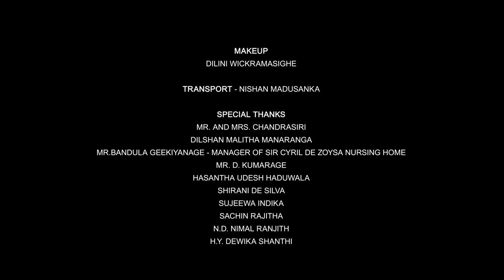Hitha Hondatama Riduna (හිත හොඳටම රිදුණා ) | Sandaru Priyanwada | Official Music Video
Artist | Sandaru Priyanwada
Lyrics | Sugathadasa Heendeniya
Melody | Sampath Chularathna

Violin and String | Dilshan Malitha Manaranga
Classical Guitar  | Sanka Givantha
Bass Guitar | Sameera Sampath
Keys  | Tharindu Madhawa Thotagamuwa

Recorded, Mixed, Mastered | Tharindu Madhawa Thotagamuwa @ TMT Music

Visual Tricks Production

Editing | VFX & Color Grading
M.J. Lakshitha
Sanjaya Dissanayake

Videography | Gayan Siyasinghe

Lighting | Dinuk Samarasinghe

Cast
Vishmi Sasanga Dewmini
Ranula Wijesuriya

Makeup | Dilini Wickramasighe

Transport | Nishan Madusanka

Special Thanks
Mr. and Mrs. Chandrasiri
Dilshan Malitha Manaranga
Bandula Geekiyanage , Manager Of Sir Cyril de Zoysa Nursing Home
Mr. D. Kumarage
Hasantha Udesh Haduwala
Shirani De Silva
Sujeewa Indika
Sachin Rajitha
N.D. Nimal Ranjith
H.Y. Dewika Shanthi
Sudheera Kasun
Anuja Pamuditha

෴පද​෴

සංසාරේ තනිකමදෝ සංතානෙට දැනෙන්නා
පෙම් පහනේ එළිය නිවා කඳුලු බිඳක් සැලුනා
හිත හොඳටම රිදුණා හිත හොඳටම රිදුණා

සිත් දැලේ සොඳුරු සිතුම් කැටයම් කල පිළිරූ
සඟවාගෙන හැඩ බැලුවා විඳිමින් රස මියුරු. //
සිහින තෙරේ සැරිසරනා මතක පමණි ඉතුරු. //

පුදසුන මත පිදූ කුසුම් තලා දැමු අයුරු
සිහිකර සිත වැලපෙන සඳ සුසුම් බරින් ගැඹූරු. //
තනිකම දුන් මගේ තනියට ලඟ ඉන්නේ කවුරු. //